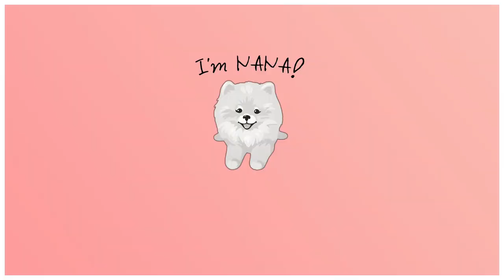자연식 강아지 보양식 만들기(Making Nana's health food)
안녕하세요

귀염둥이 나나의 유튜브채널입니다.

나나 NANA (male) / Pomeranian / Birthdata : 2020/08/08